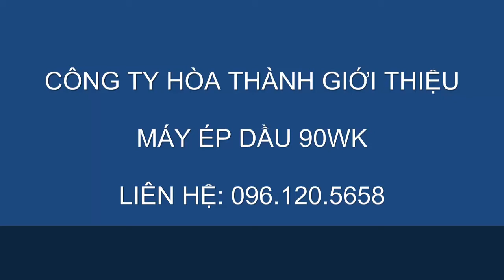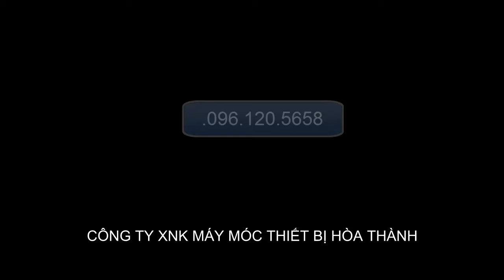Máy ép dầu lạc, máy ép dầu thực vật 40-60 kg/h LH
Chuyên cung cấp các loại máy ép dầu chất lượng cao. Giao hàng toàn quốc, lắp đặt tận nơi, bảo hành 12 tháng